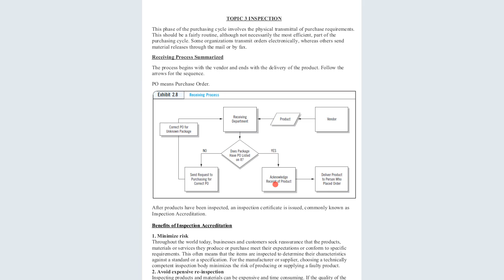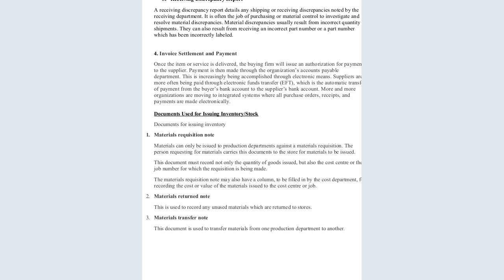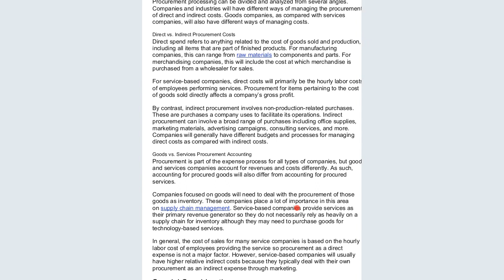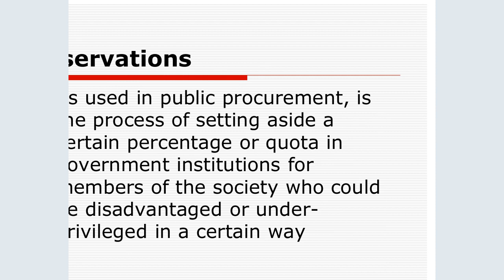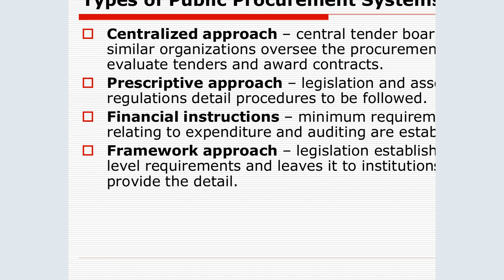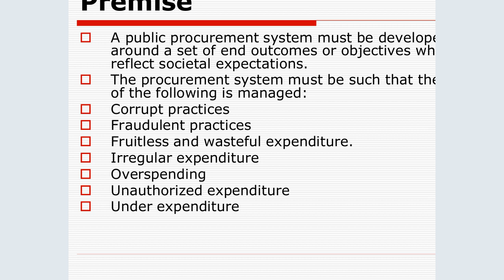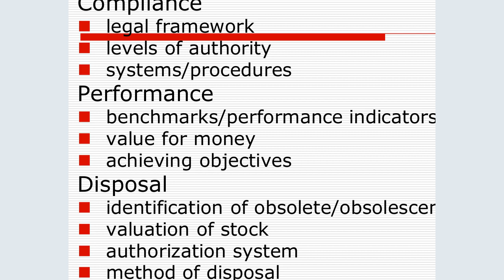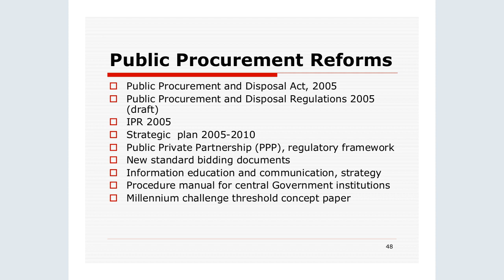Week 2 class BBB WORKSHOP